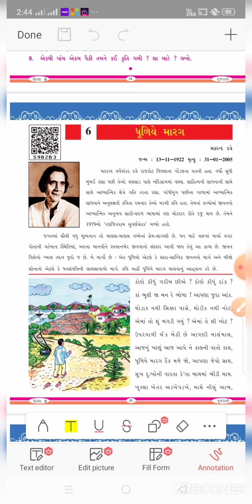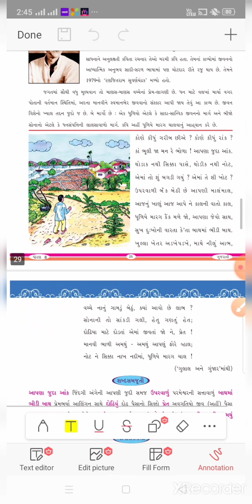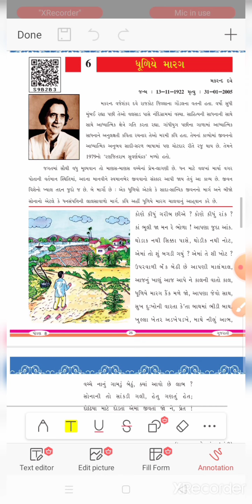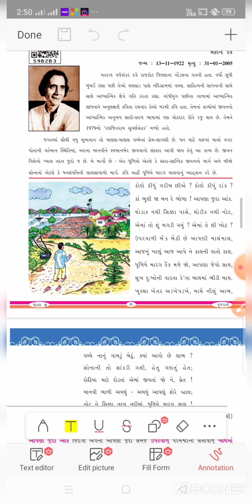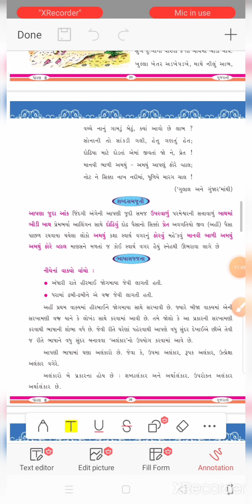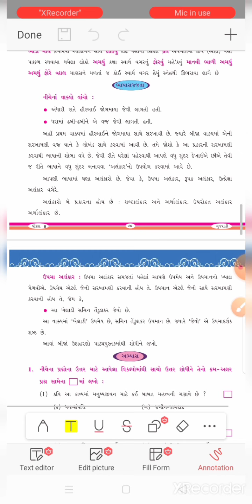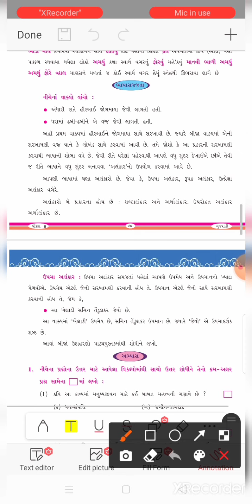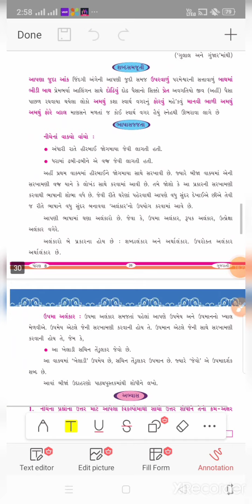Std 8 Gujarati ch 6